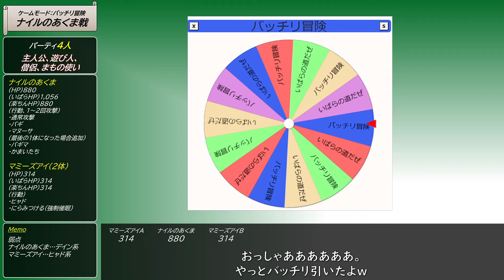【DQ3】#9 鬼門のピラミッド～その2（ネタバレあり）【HD-2Dリメイク】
今回は歴代DQ3で鬼門のピラミッドその2です。
レベルは2つ上げて14にしました。

あやしいかげですが、痛い2回攻撃にあまいいきを吐く個体がでました。
これひとくいばこやん？ってなりました。戦ったことがなくても化けるの？

【独自しばり内容】少し加筆しました。
（変更）24.11.17
　ボス戦毎、ダンジョン毎の入替→投稿した動画毎
（変更）24.11.21
　③転職についての文言修正
（変更）24.11.24
　⑤楽ちんプレイ禁止追加

①ルーレットによる決定事項
　・主人公の性格診断・ルックス
　・パーティの人数
　　→主人公は固定で1人～4人。
　・パーティを構成する仲間の職業
　　→登録上限が21人のため、同じ職業は最大2人まで。
　　→ルックスAルックスBで1人ずつ用意する。
　　→レベルもしくはステータスの低い方（初期はHP）を使う。
　　→転職後どうするかは未定。
　・ゲームモードの選択
　　→パーティが変わる時にルーレットを回す。
　（ボツ）ボス戦後
　（ボツ）ダンジョン突入時
　・全滅した時
　　→全滅時にいた場所とアリアハンとの往復の途上でまた全滅した場合
　　　パーティ交替は不要。
　（NEW）投稿する動画毎に交替
　　→思ったよりボス戦が少ないので、ダンジョン、ボス戦ではなく
　　　動画毎で区切ることにした。

②主人公の性格診断やキャラ作成で厳選はしない。
　→意図して強くしたりはせずに、素の状態にガチャ要素を取り入れたいため。
　→仲間作成時の種の分配は「おまかせ」にする。

③Lv.20＆40で「転職の有無」「転職先」についてルーレットで決める。
　→個体によっては転職せずに最後までやることになる。
　→Lv.20で転職した場合は、その個体が再度Lv.20になった場合は転職ルーレットは不要。
　→転職して職業に欠員が生じた場合は、賢者に転職した場合にのみ補充する予定。

【転職ルーレットの流れ補足】
　Lv40も同様で、Lv40で転職して再度Lv40になった場合のルーレットは不要。
　①Lv20（ルーレット転職）
　　　→(転)Lv20（ルーレット不要）
　　　→(転)Lv40（ルーレット転職せず）→(転)Lv99
　②Lv20（ルーレット転職）
　　　→(転)Lv40（ルーレット転職）
　　　→(転×2)Lv20＆40（ルーレット不要）→(転×2)Lv99
　③Lv20（ルーレット転職せず）
　　　→Lv40（ルーレット転職）
　　　→(転)Lv20（ルーレット転職）
　④Lv20（ルーレット転職せず）
　　　→Lv40（ルーレット転職せず）→(転なし)Lv99

④バラモス戦は主人公単騎特攻。
　→上述のしばり内容により、主人公のレベルが突出するのがほぼ確定のため。
　→勝ったらバスタードソードが貰えるかどうかを確かめるのが狙い。

　→楽ちんプレイは絶対に◯なないので、いくらなんでもやり過ぎと思った。

Adventure (feat. sorateras) / Stardom Sound